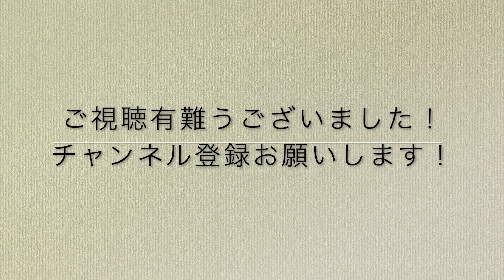[男料理]簡単過ぎる白菜と豚バラ鍋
味付け調味料不要！水のみ！
春雨とゴマ油によって和風だけどどこか中華を感じるこの時期にオススメの簡単過ぎる鍋です！材料を切って並べて水を入れて火にかけるだけです！お好みの薬味、調味料で食べてみてください。

白菜　1/8〜1/4
豚バラ肉　200グラム程度
ブナシメジ　１袋
春雨　お好み
ゴマ油　大さじ２〜３
薬味に万能ネギなど
ポン酢
個人的オススメは柚子胡椒とポン酢は鉄板です！